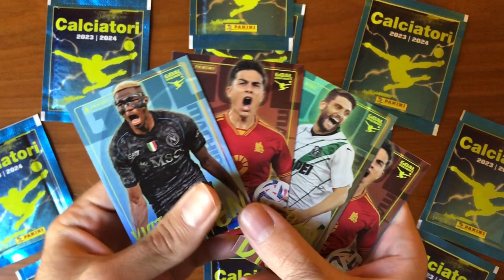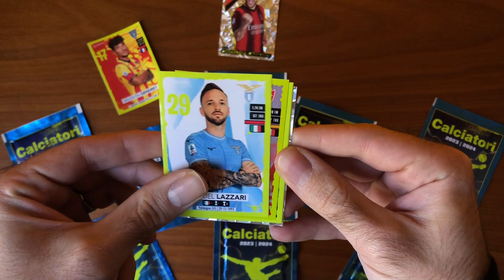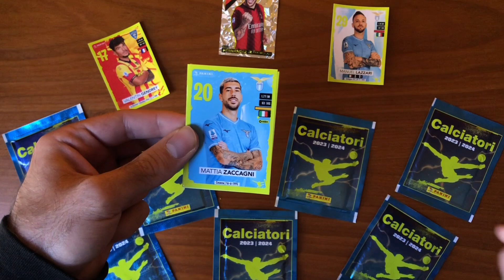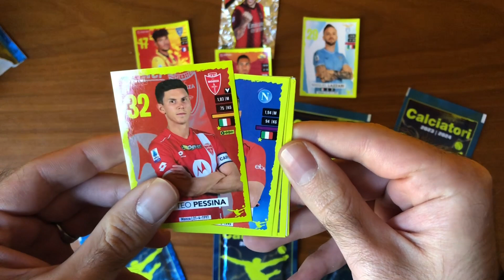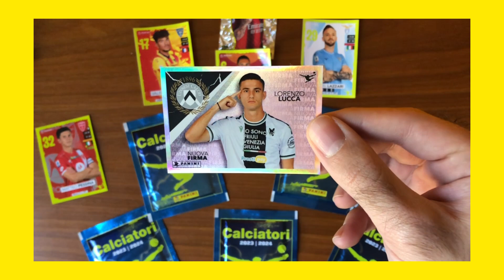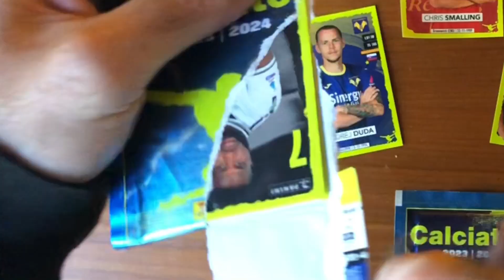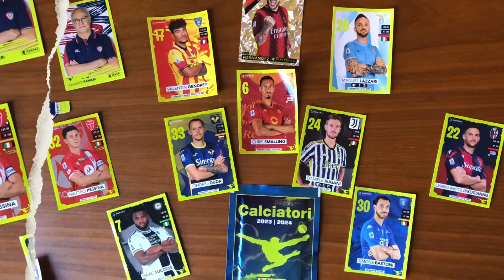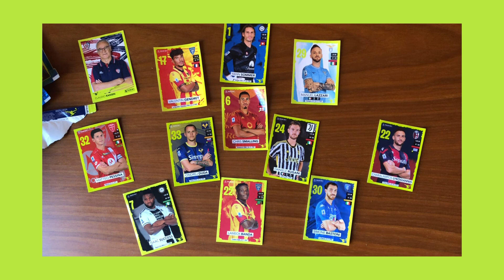🇮🇹 CALCIATORI PANINI 2023-2024! TOP UNDICI! DOVE ARRIVA IN SERIE A?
⚽️Maglie da calcio 23/24